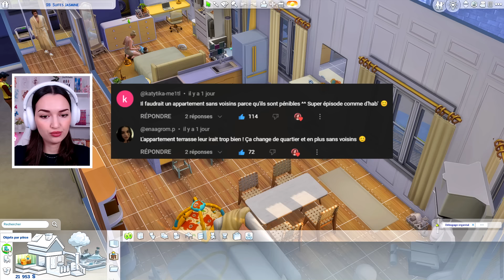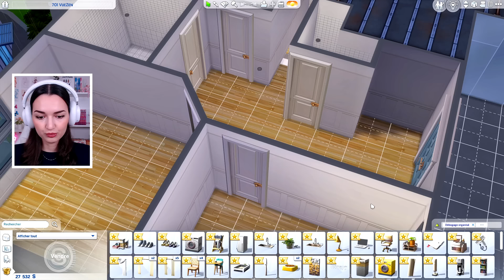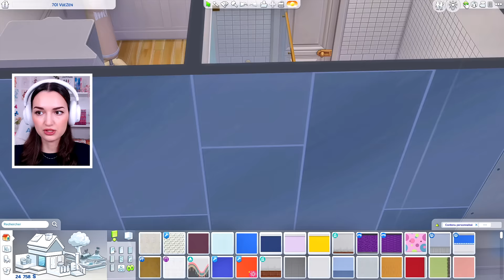Déménagement et anniversaires ! 📦🎂| Legacy #6 | Let's Play Sims 4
▶ Ma famille préférée déménage dans un plus grand appartement et tout le monde fête son anniversaire !

★ Règles de mon Legacy :
Le principe d'un legacy challenge est de suivre une même famille sur 10 générations. Mon legacy a pour but de (re)découvrir différents packs du jeu en ayant pour chaque génération une ville différente, une carrière différente, une aspiration différente etc. Si vous n'avez pas les packs que j'utilise, n'hésitez pas à remanier le legacy à votre façon !

OBLIGATOIRE :
Jouer en durée de vie normale.
Le premier enfant (adoption comprise) est le nouvel héritier de la prochaine génération.
Pour valider chaque génération, l'aspiration doit être terminée et le niveau 10 de la carrière doit être atteint.

» 1ère Génération «
Couleur dominante : Jaune
Traits de personnalité : Bienveillant(e), Soigné(e), Actif(ve)
Aspiration : Culturiste
Carrière : Juridique (branche juge)
Ville : San Myshuno

» 2e Génération «
Couleur dominante : Bleu
Traits de personnalité : Aime la musique, Proche de sa famille (troisième au choix)
Aspiration : Génie de la musique
Carrière : Auteur
Ville : Brindleton Bay

» 3e Génération «
Couleur dominante : Rose
Traits de personnalité : (à venir)
Aspiration : (à venir)
Carrière : (à venir)
Ville : Henford-on-Bagley

▶ SET-UP :
- Casque : G735 Aurora Logitech
- Souris : G705 Aurora Logitech
- Clavier : G715 Aurora Logitech